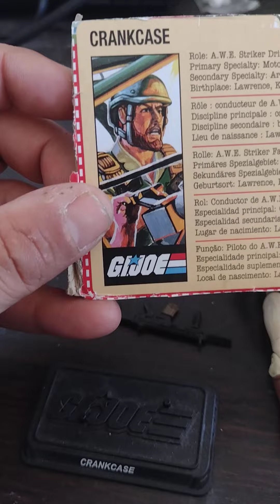Retro Crank Case